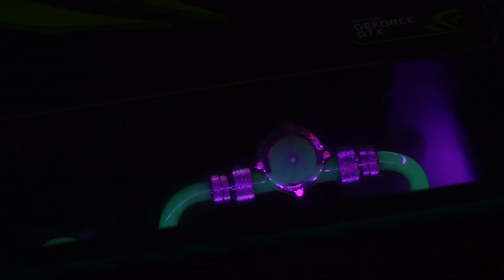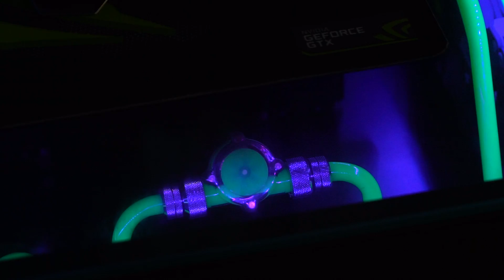GTX 1080 SLI Canavar PC Desk Vol2 Donanımcıbaba ile - GeForce Garage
GTX 1080 SLI ile Masa PC nasıl oluştu? Tüm detaylarını, çekimini İtopya'da bulunan GeForce Garage alanında, Karıkoca Gaming'den İlker Karaş ve Donanımcıbaba Ayhan Tarakçı ile beraber yaptığımız bu videoda bulabilirsiniz. CONN Bilgisayar Üretim Müdürü Şener Mutlu'nun, oyun ve donanım meraklısı Ersin Demir için hazırladığı bu çılgın sistem GTX 1080 SLI ile multi-monitör 4K oyun ve VR için çoktan hazır. İyi seyirler :)